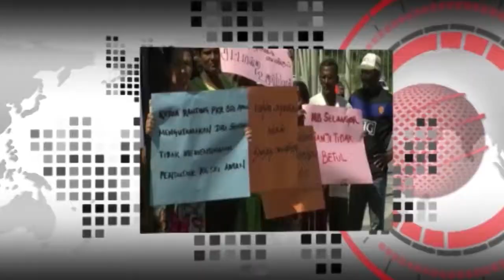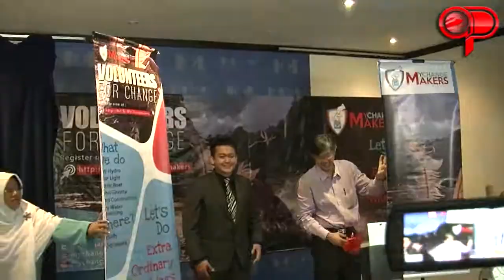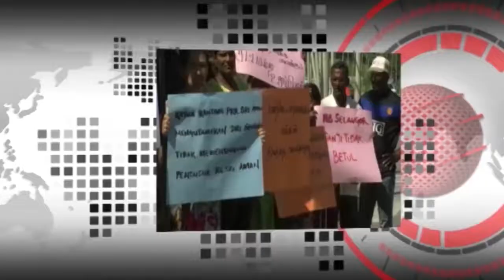Tian Chua masih ahli Parlimen, layak tanding PRU14 - Naser Disa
SHAH ALAM: Naib Presiden PKR, Tian Chua masih kekal sebagai Ahli Parlimen Batu dan masih layak untuk bertanding pada Pilihan Raya Umum ke-14 (PRU14) akan datang meskipun mahkamah hari ini mendapati beliau bersalah kerana menghina kehormatan seorang anggota polis.